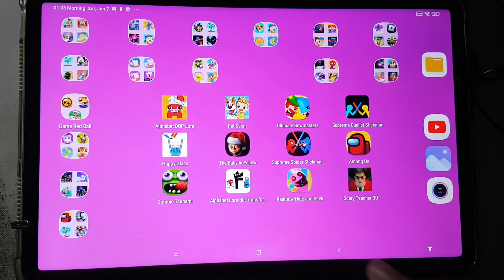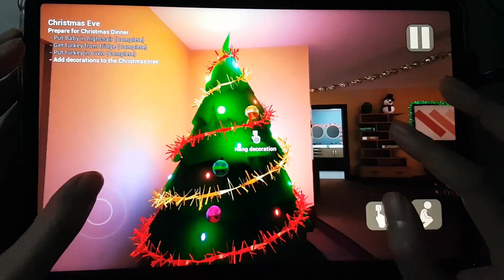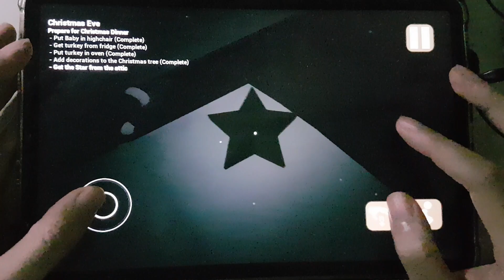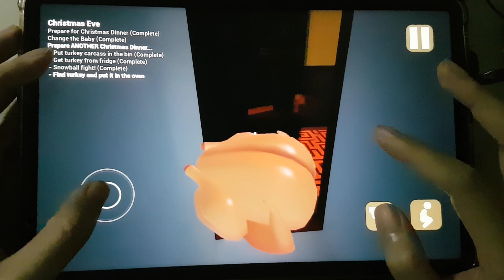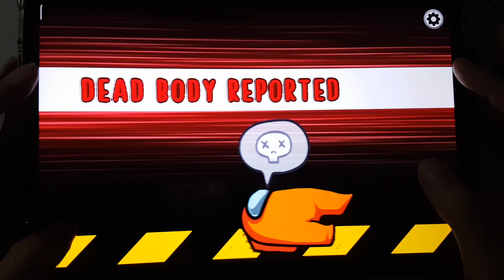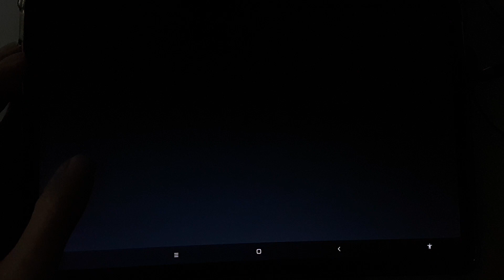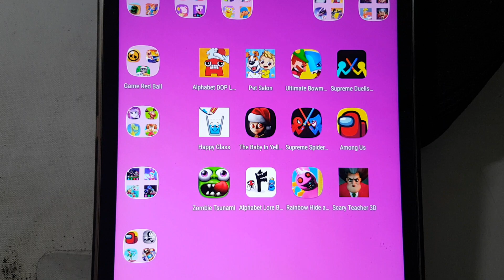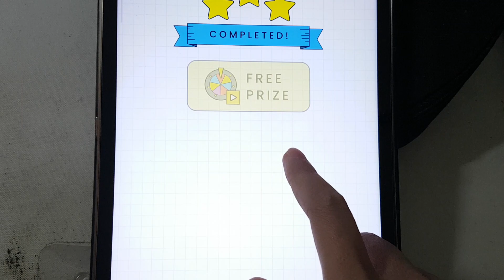The Baby In Yellow,Bowmasters,Vlad & Niki Pet,Among Us,Scary Teacher,Alphabet DOP,Zombie Tsunami....